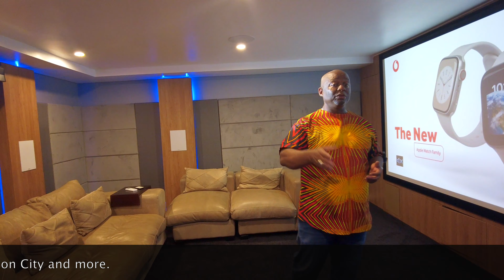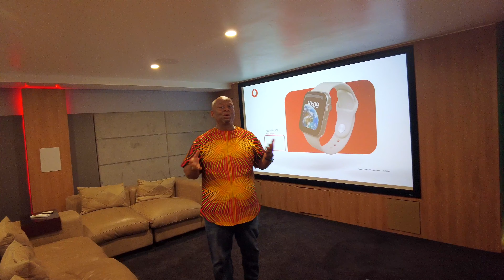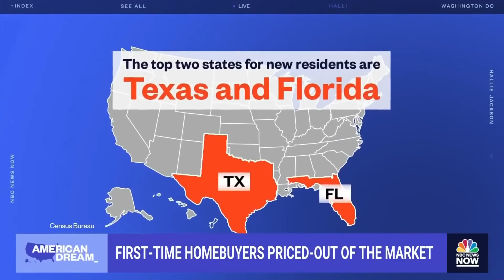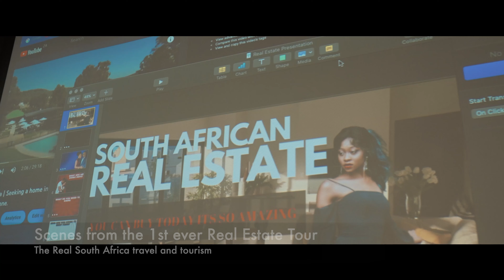South Africa | Buyers housing market in South Africa you can be part of come on the tour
The Real South Africa has done it again we are exposing travel to South Africa and of course Real Estate here in South Africa as well.  We did a proper real estate tour in 2022 and it was very popular and again in demand.  We are doing one for 2023 as well.  So join us and take a look at this house in this video as an example of what you will be seeing while on tour.